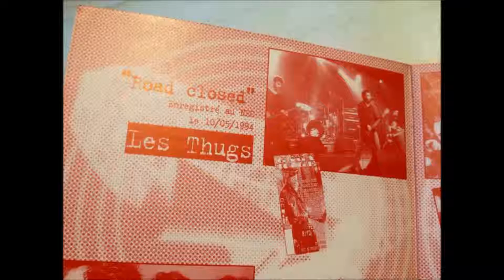Les Thugs - Road Closed